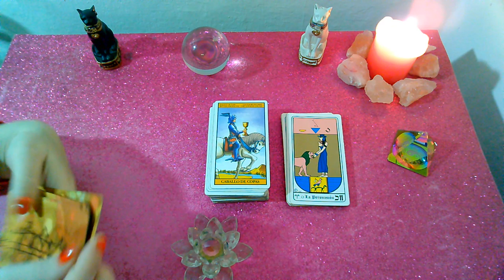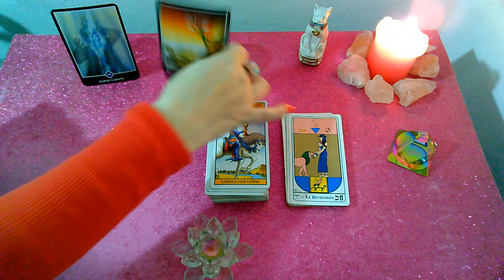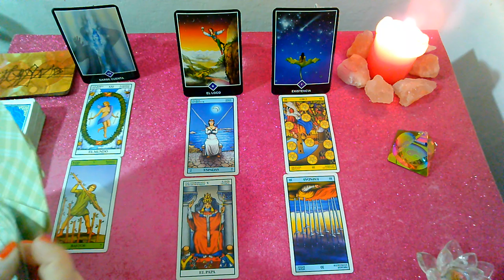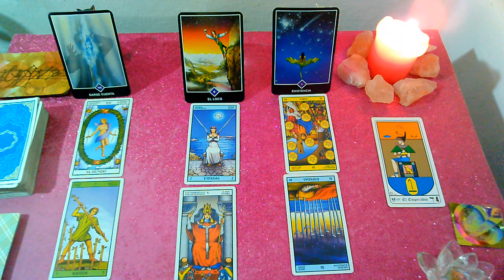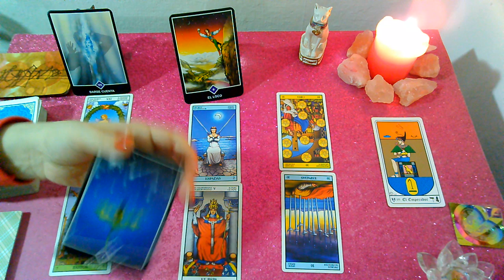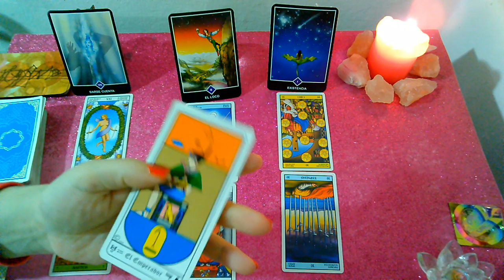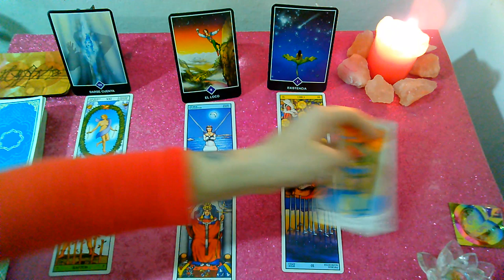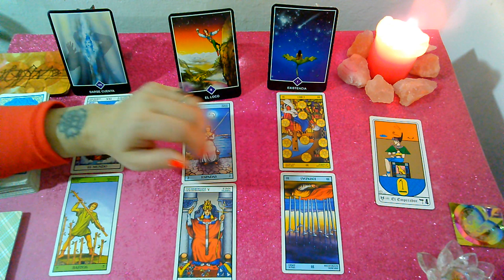*ARIES*♈"EX PAREJA" Que siente?Que piensa?Que hará al respecto? SEPTIEMBRE 2019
Lectura Intuitiva de EX PAREJA para el signo de ARIES, sol, luna y ascendente para SEPTIEMBRE 2019